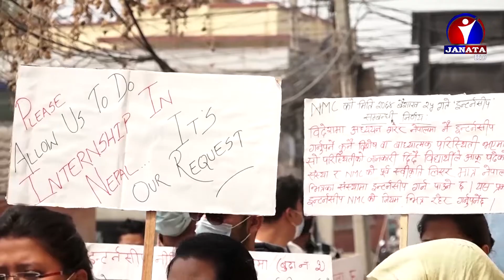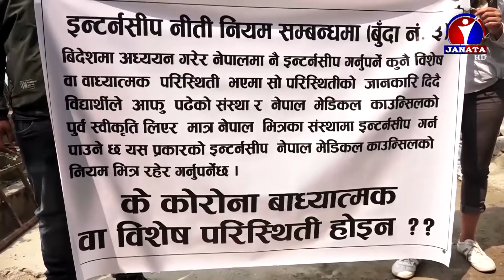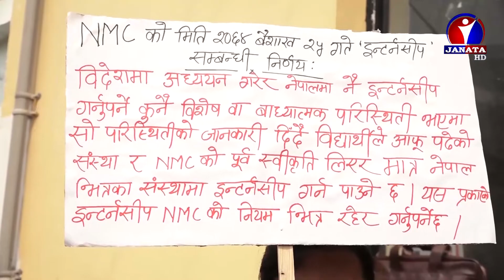कोरोना महामारीका कारण चीनबाट फर्केका एमबीबीएस अध्ययनरत विद्यार्थीहरु आन्दोलित | News Report